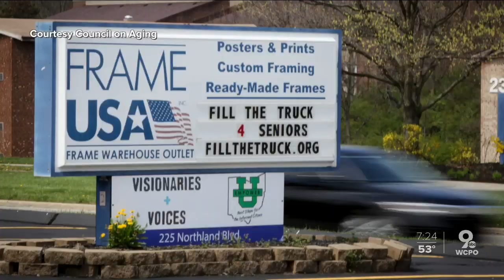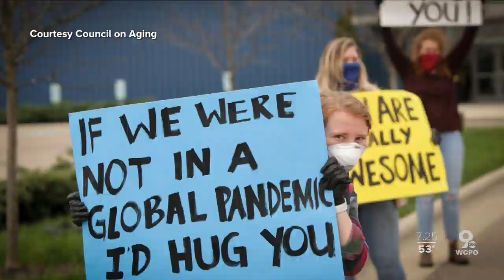COVID-19 Regional Response Fund raises millions in emergency relief funds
Nearly 40 businesses and more than 1,000 individuals donated to the COVID-19 Regional Response Fund, raising $7.2 million.